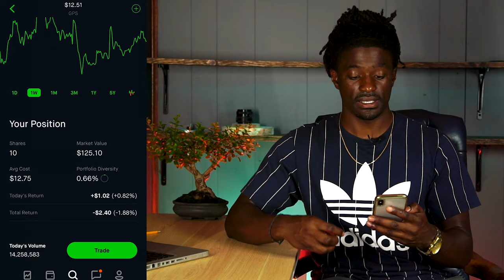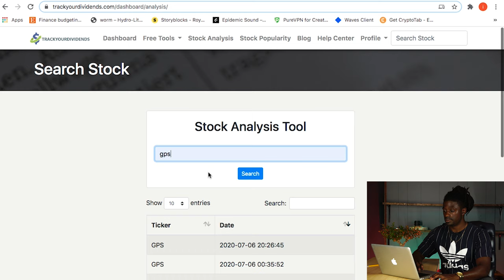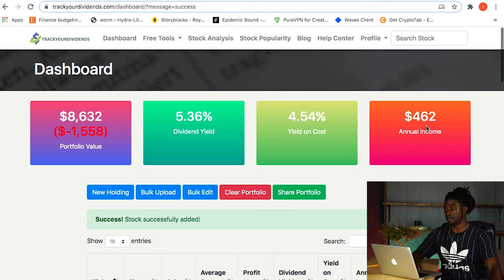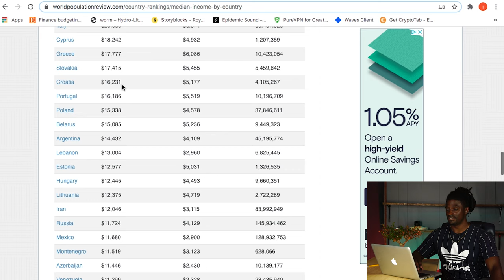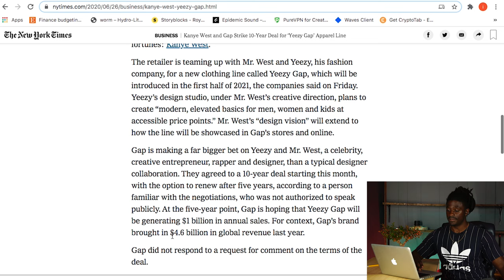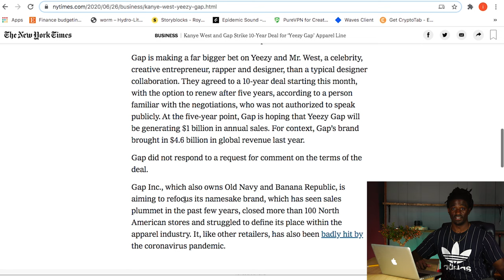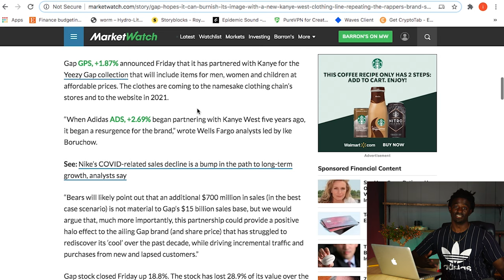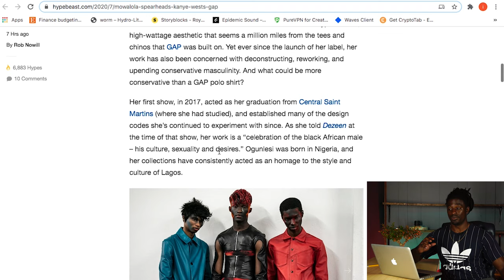Unbelievable Gap Deal With Kanye West You Need To Know NOW!!! High Dividends